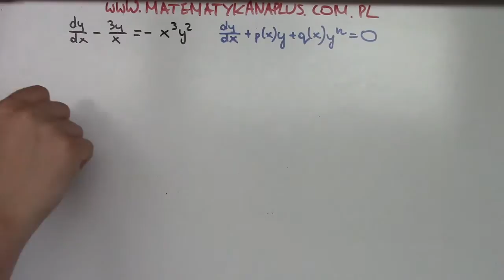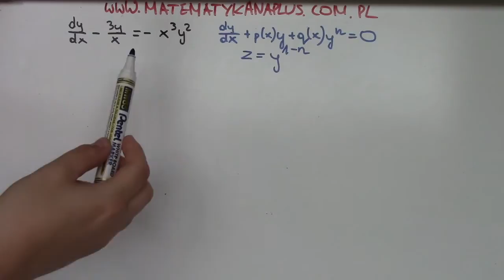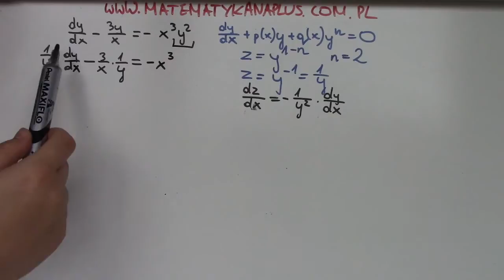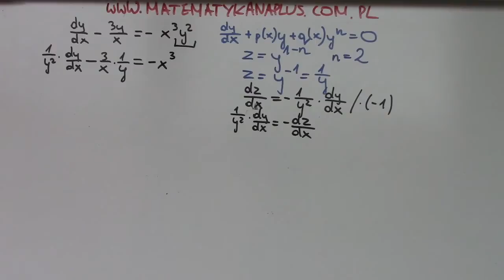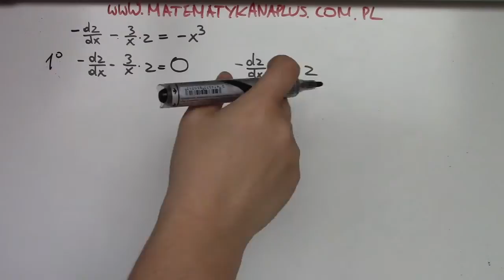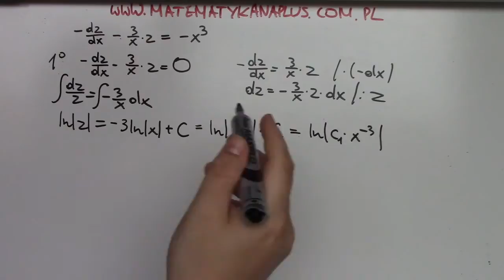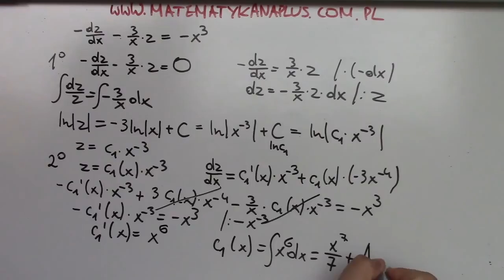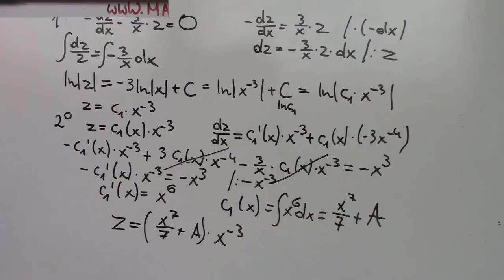Równanie różniczkowe Bernoulliego cz.3